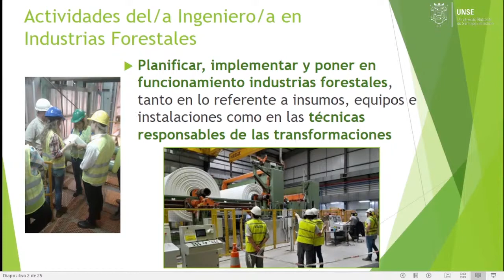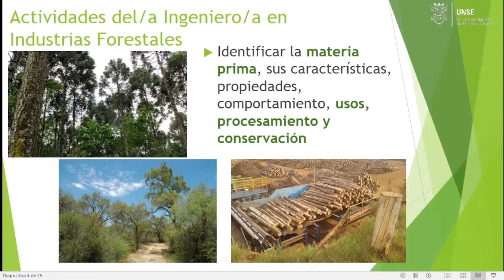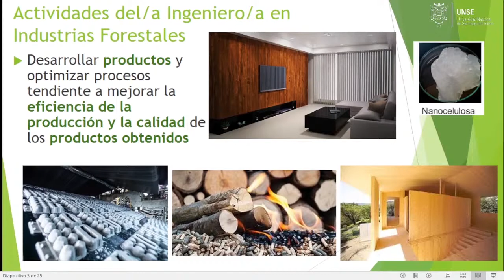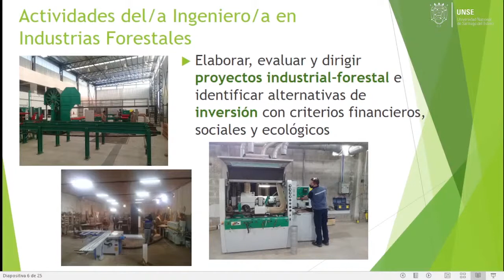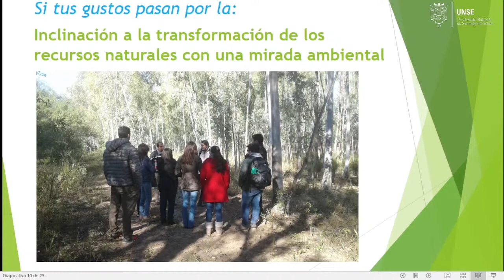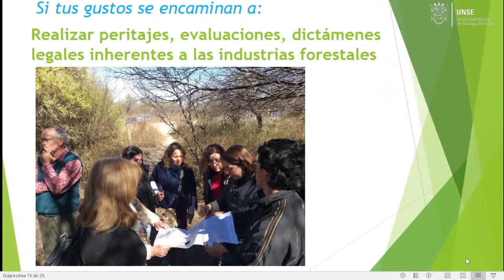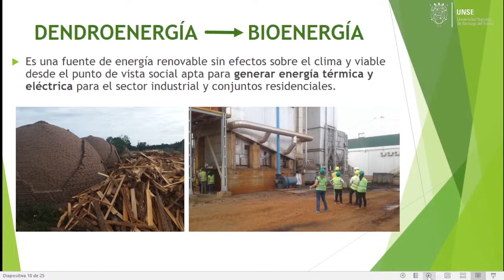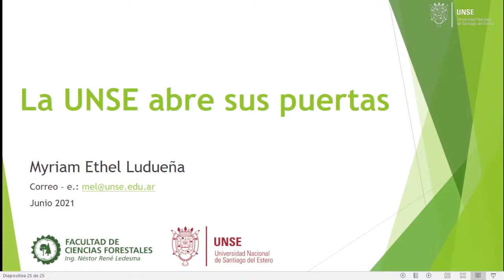FCF - Ingeniería en Industrias Forestales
Día 1